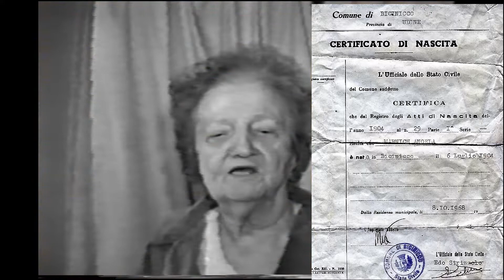RECUERDOS DE ANGELITA 6 JULIO 1991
RECUERDOS DE MI ABUELITA ANGELITA ,  GRABADOS EN VHS  Y RECUPERADOS ,  EL AÑO 1991 ,